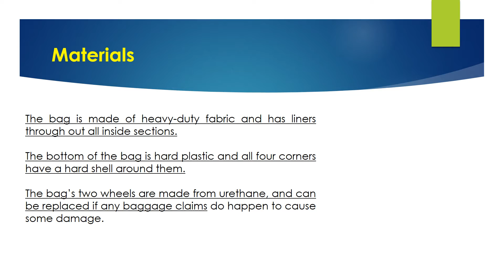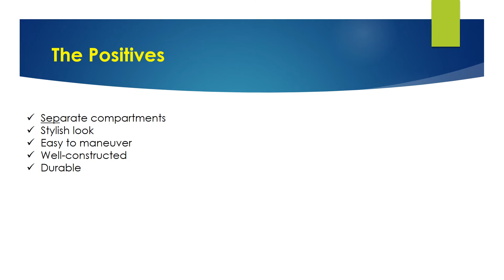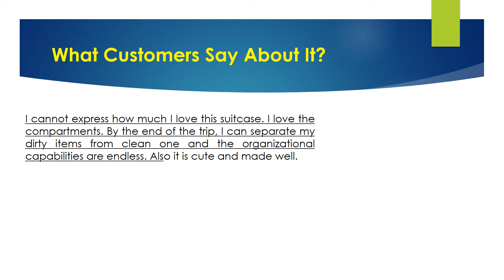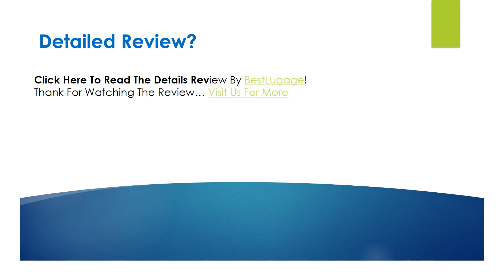Dakine Women's Split Roller Bag Review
Looking for the detailed review of Dakine Women’s Split Roller Bag? We have tried to show the details on this video. You can decide whether you should buy this Best Luggage or not after watching this exclusive video review.

► Split level design allows for easy access
► Exterior organizer pockets
► Retractable handle
► Locking zipper cars
► Replaceable urethane wheels

▬▬ Product Specifications ▬▬

► Exterior Dimensions: 32" x 17" x 13.5"
► Linear Inches: 62.5"
► Weight: 11 lbs
► Capacity: 6000 cu. in.
► Material: Polyester
► Warranty: Limited Lifetime
► SKU: 8350150
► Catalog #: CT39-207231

► Question: Is this carryon size?
Answer: No. This is a big suitcase.
► Question: Is the 65 liter bag a carry on ?
Answer: Way too big.